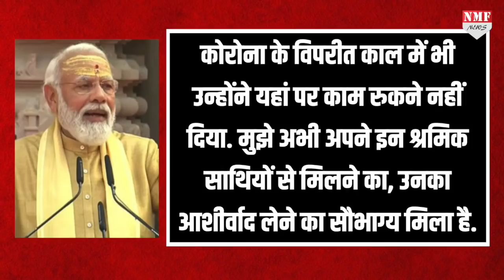Modi-Yogi के दिल में मजदूरों के लिए ऐसा प्रेम देखकर भावुक हो गई देश की जनता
मोदी-योगी के दिल में मजदूरों के लिए ऐसा सम्मान जिसने भी देखा,वहीं भावुक हो गया.जानने के लिए देखिए पूरी खबर